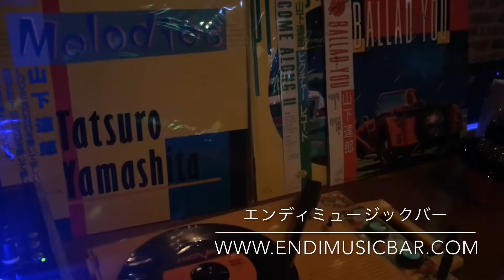【タイ料理と交流会】エンディミュージックバー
店名：エンディ・ミュージック・バー
住所：東京都文京区湯島3-41-12 上野イレブンビルB1